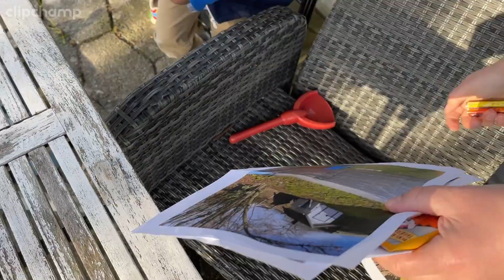Aksel hunting easter eggs🐣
Since the kindergarden is close this Easter season, Aksel’s dad got this idea of egg hunting in our backyard🐣🇩🇰